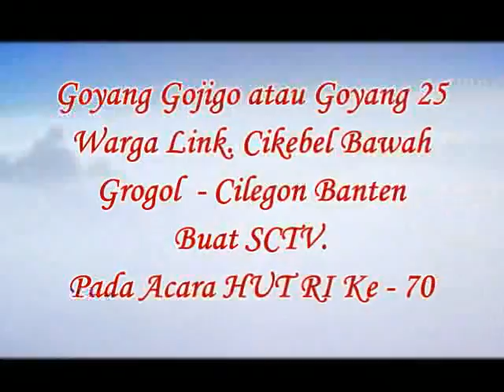Gojigo Goyang 25 Link Cikebel Bawah Cilegon Banten